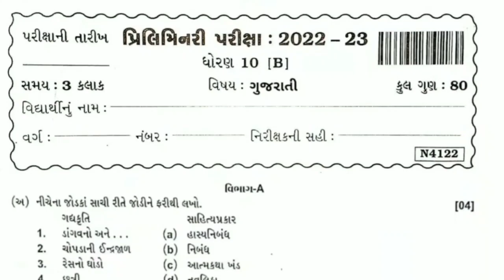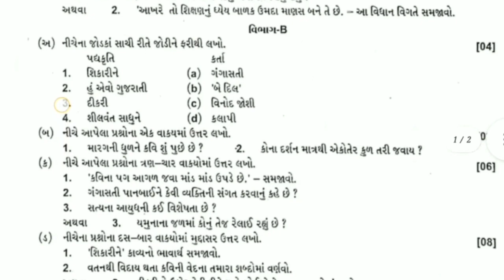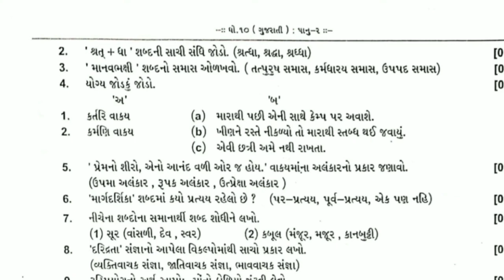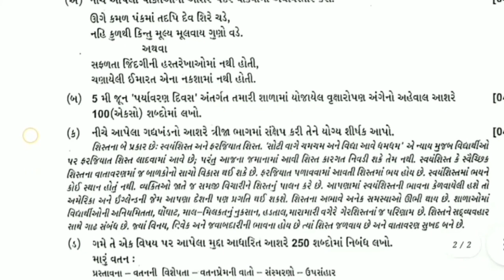Std 10 પ્રિલિમનરી પરીક્ષા વિષય: ગુજરાતી 2023 100% સાચું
std 10 first exam 2023,
std 10 science most imp question 2023 first exam,
std 10 first exam blueprint 2023,
std 10 science first exam paper solution 2023 svs